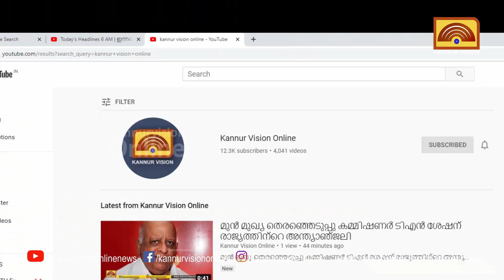താലൂക്ക് വികസന സമിതി യോഗം പ്രഹസനമെന്ന് ആക്ഷേപം